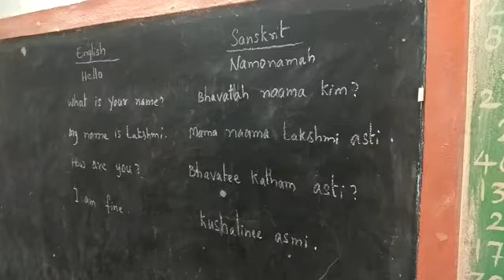Mpups urdu Laxmapuram Sanskrit Language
1.Language Sanskrit
2.Mpups urdu Laxmapuram
3.Laxmapuram village
4.Pagidyala mandal
5.Kurnool district
6.A.P.